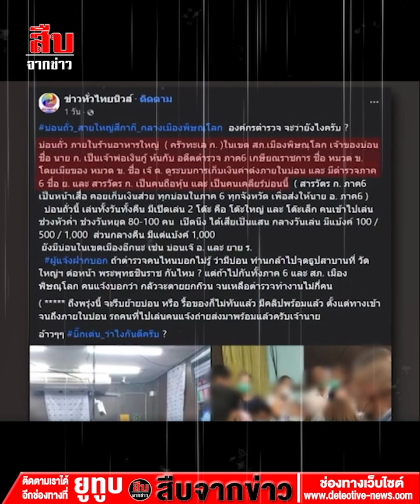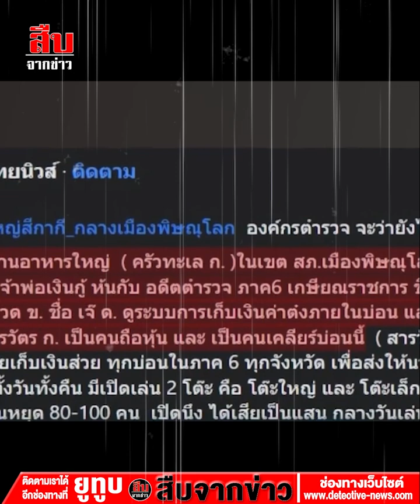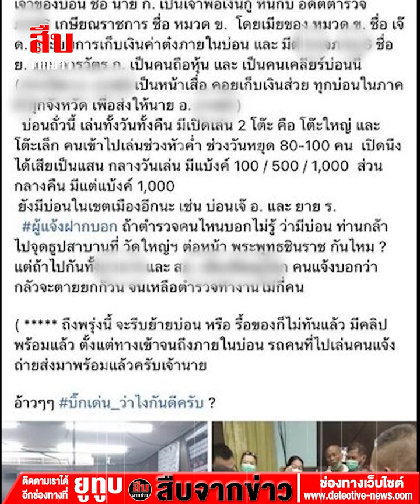ตำรวจรวย ”เพราะ” มีบ่อนการพนันยังไม่เคยมีใคร”ถูกไล่ออก”เพราะเรื่องนี้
“. บ่อนการพนันก่อให้เกิดปัญหาสังคมมากมาย ปัญหาอาชญากรรม และการทำผิดกฎหมายอื่นๆ เช่น การฆ่าตัวตาย การจี้ ปล้น ลักทรัพย์ การยักยอกเงินบริษัท การเบี้ยวหนี้ธุรกิจ การทุบตีภรรยา การแย่งชิงมรดก การละทิ้งลูกเมียพ่อแม่ ฯลฯ ตลอดจนค่านิยมในสังคมที่จะผิดเพี้ยนมากขึ้นไปอีก แต่ก็ยังไม่เคยเห็นมีนายตำรวจคนไหนถูกไล่ออกจากราชการเพราะปล่อยให้มีบ่อนการพนันและปล่อยให้มีสถานบันเทิงเถื่อนในพื้นที่เลย...”

จากข่าว บ่อนการพนันที่เมืองสองแคว มีการเปิดให้เล่นกันตลอด 24ชม. สะเทือนวงการตร.พิษณุโลก เพราะมีตำรวจระดับสารวัตรไปเป็นหุ้นส่วนของบ่อนแห่งนี้ซะเองอีกด้วย

ตามข่าวระบุว่า เมื่อวันที่ 21 เม.ย.2566 สื่อโซเชียลมีเดียมีการเผยแพร่ภาพเกี่ยวกับบ่อนการพนันแห่งหนึ่งในพื้นที่ จ.พิษณุโลก พร้อมคลิปวิดีโอบรรยากาศในบ่อนดังกล่าว โดยระบุข้อความว่า ” บ่อนถั่ว สายใหญ่สีกากี กลางเมืองพิษณุโลก องค์กรตำรวจ จะว่ายังไงครับ บ่อนถั่ว ภายในร้านอาหารแห่งหนึ่งในเขตพิษณุโลก เจ้าของบ่อน ชื่อ นาย ก. เป็นเจ้าพ่อเงินกู้ หุ้นกับ อดีตตำรวจนายหนึ่ง

นักข่าวโซเชียลระบุชื่อย่ออย่างนี้ โดยมีเมียของ หมวด ข. ชื่อ เจ๊ ด. ดูระบบการเก็บเงินค่าต๋งภายในบ่อน และมีตำรวจ ชื่อ ย. และ สารวัตร ก. เป็นคนถือหุ้น และเป็นคนเคลียร์บ่อนนี้ บ่อนถั่วนี้ เล่นทั้งวันทั้งคืน มีเปิดเล่น 2 โต๊ะ คือ โต๊ะใหญ่ และ โต๊ะเล็ก คนเข้าไปเล่นช่วงหัวค่ำ ช่วงวันหยุด 80-100 คน เปิดหนึ่งได้เสียเป็นแสน กลางวันเล่นมีแบงก์ 100 500 และ 1,000 บาท ส่วนกลางคืน มีแต่แบงก์ 1,000 บาท ยังมีบ่อนในเขตเมืองอีกนะ เช่น บ่อนเจ๊ อ. และ ยาย ร.

ผู้โพสต์ ระบุอีกว่า ผู้แจ้งฝากบอก ถ้าตำรวจคนไหนบอกไม่รู้ ว่ามีบ่อน ท่านกล้าไปจุดธูปสาบานที่วัดใหญ่ต่อหน้าพระพุทธชินราชกันไหม แต่ถ้าไปกันทั้งภาคและโรงพัก คนแจ้งบอกว่ากลัวจะตายยกก๊วน จนเหลือตำรวจทำงานไม่กี่คน ถึงพรุ่งนี้จะรีบย้ายบ่อน หรือรื้อของก็ไม่ทันแล้ว มีคลิปพร้อมแล้ว ตั้งแต่ทางเข้าจนถึงภายในบ่อน รถคนที่ไปเล่นคนแจ้งถ่ายส่งมาพร้อมแล้วครับเจ้านาย อ้าวๆๆ บิ๊กเด่น ว่าไงกันดีครับ”

เรื่องนี้ถ้าจะสอบสวนกันอย่างจริงจังคงหาตัวผู้กระทำผิดไม่ยาก เพราะผู้ที่โพสต์ข่าวนี้ สื่อโซเชียลคงต้องมีหลักฐานมากมาย ขึ้นอยู่กับสำนักงานตำรวจแห่งชาติจะเอาจริง เอาจัง ตรวจสอบ หาตัวตำรวจที่ทำตัวเป็นเจ้าของบ่อนหรือเปล่า?

บ่อนการพนันก่อให้เกิดปัญหาสังคมมากมาย ปัญหาอาชญากรรม และการทำผิดกฎหมายอื่นๆ เช่น การฆ่าตัวตาย การจี้ ปล้น ลักทรัพย์ การยักยอกเงินบริษัท การเบี้ยวหนี้ธุรกิจ การทุบตีภรรยา การแย่งชิงมรดก การละทิ้งลูกเมียพ่อแม่ ฯลฯ ตลอดจนค่านิยมในสังคมที่จะผิดเพี้ยนมากขึ้นไปอีก
ปัญหาอยู่ที่ตำรวจและผู้มีอำนาจรัฐ จะเอาจริงเอาจังกับการปราบปรามบังคับใช้กฎหมายหรือไม่
สังคมได้แต่ตั้งคำถามว่า เราจะต้องบอกให้ผ่าตัดเปลี่ยนแปลงตำรวจไปอีกนานเท่าไร จะต้องให้สังคมเสื่อมไปอีกเท่าไร จึงสามารถพัฒนาตำรวจไทยได้
ถึงจะมีวิธีกำจัดตำรวจที่ไปรับผลประโยชน์กับบ่อนการพนันให้หมดไปได้

แม้ในพ.ร.บ.วินัยร้ายแรงที่มีโทษถึงขั้นให้ออกหรือไล่ออกกำหนดไว้ว่า การปฏิบัติหน้าที่หรือละเว้นการปฏิบัติหน้าที่ราชการโดยมิชอบเพื่อให้ตนเองหรือผู้อื่นได้ประโยชน์ที่มิควรได้(ทุจริตต่อหน้าที่ราชการ) ผิดวินัยร้ายแรง ต้องถูกไล่ออก หรือปลดออกจากราชการ แต่แทบจะหาการสอบสวนของคณะกรรมการสอบสวนวินัยตำรวจจะสามารถสืบหาข้อเท็จจริงในเรื่องของการหาผลประโยชน์ของตำรวจ ที่ปล่อยปละละเลยให้มีบ่อนการพนันในพื้นที่ได้

แม้ในแต่ละปีจะมีตำรวจที่ทำผิดวินัยร้ายแรง" ถูกลงโทษจำนวนไม่น้อย เป็นการ "ไล่ออกตำรวจ" หรือปลดออกจากราชการ เพราะผิดวินัยร้ายแรงเรื่องอื่น แต่ก็ยังไม่เคยเห็นมีนายตำรวจคนไหนถูกไล่ออกจากราชการเพราะปล่อยให้มีบ่อนการพนันและปล่อยให้มีสถานบันเทิงเถื่อนในพื้นที่เลย